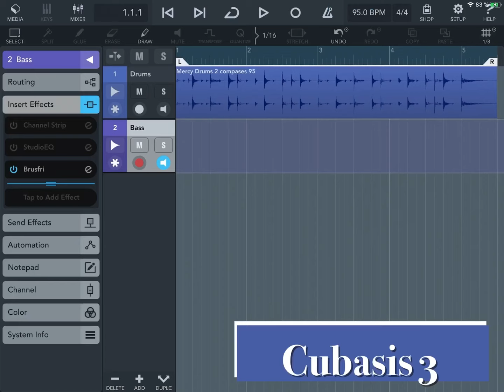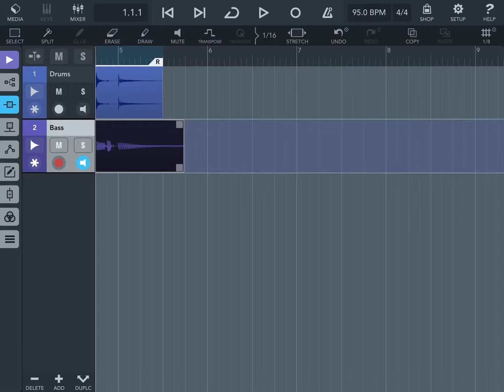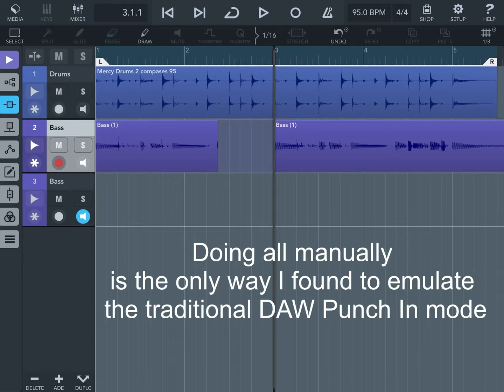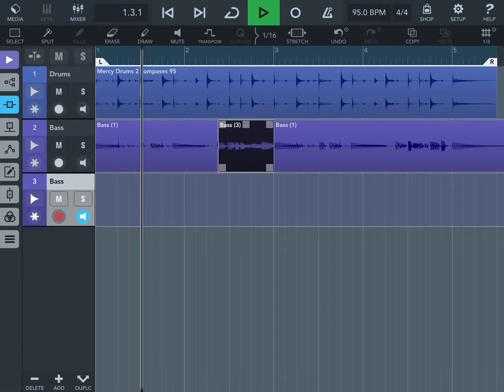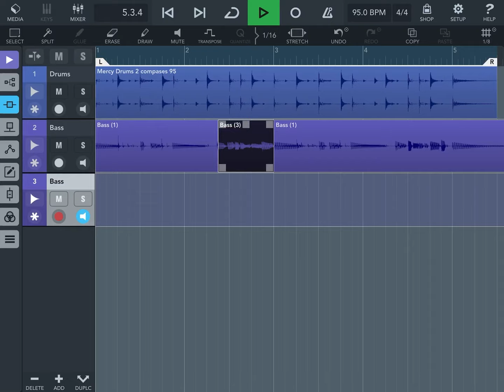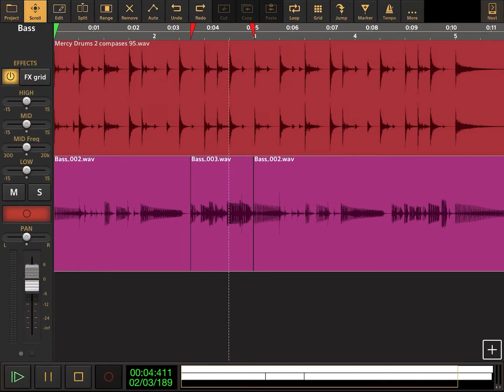Cubasis 3 vs Auria Pro vs Audio Evolution Mobile Studio (Punch In Recording)